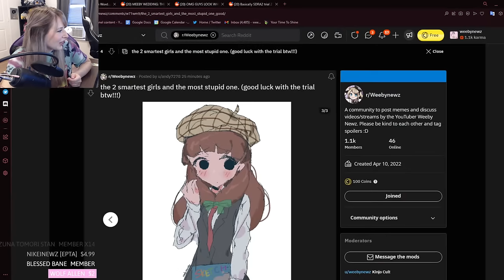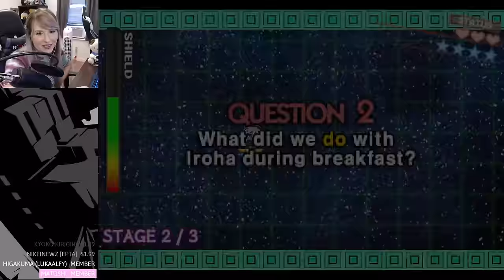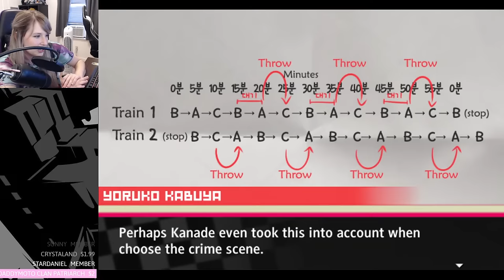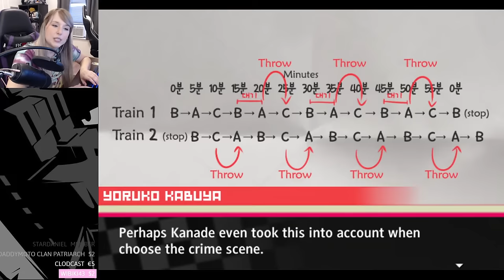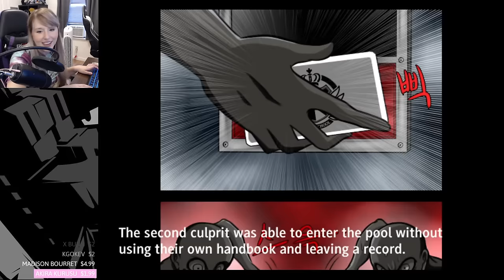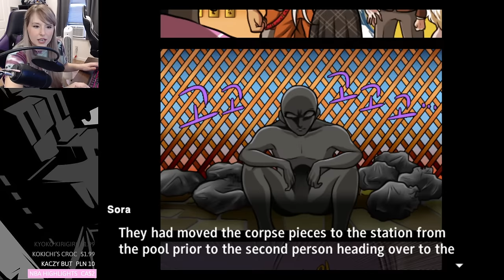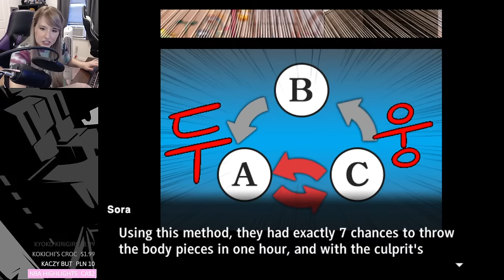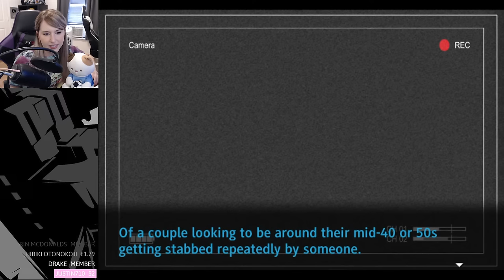3RD TRIAL PART 2 & EXECUTION (TRIGGER WARNING) - Let's Play - Super Danganronpa Another 2 - Part 9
Super Danganronpa Another 2 is made by LINUJ.